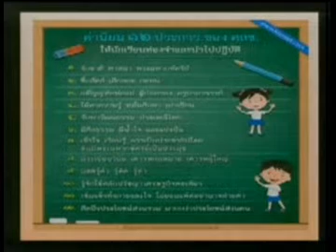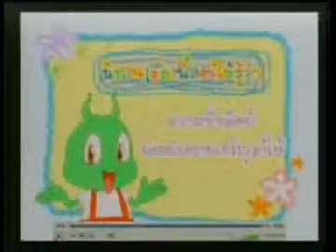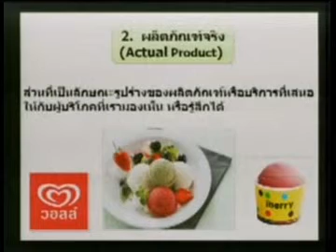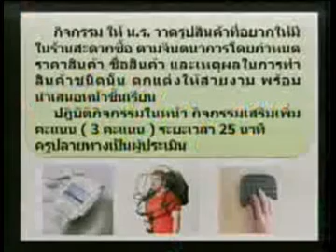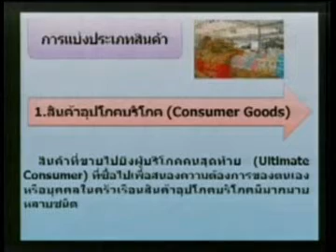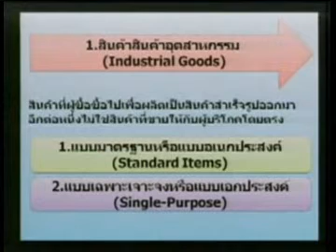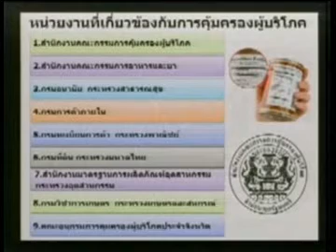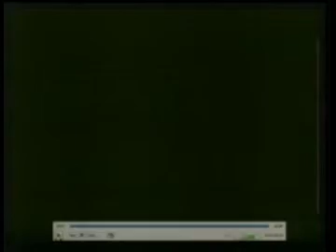วิชาธุรกิจค้าปลีก 3 (ปวช.2) ประจำวันที่ 25 มิถุนายน 2558